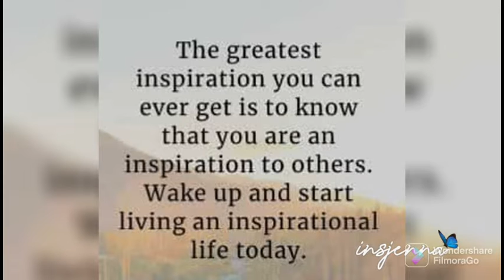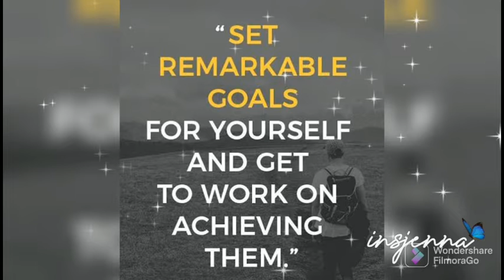fridaymotivation II fridaygoals II Don't forget yourself II happyfriday 😘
Credits to all creator(s) inspirationalquotations featured in the vlog
"Find the inspiration in all that you do".

Thank you for the support everyone. Be safe and God Bless always.